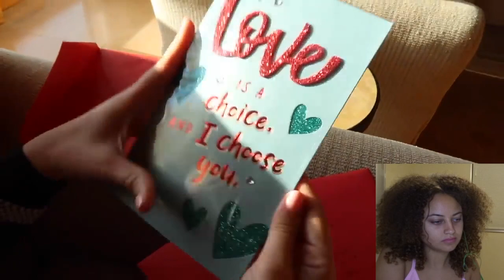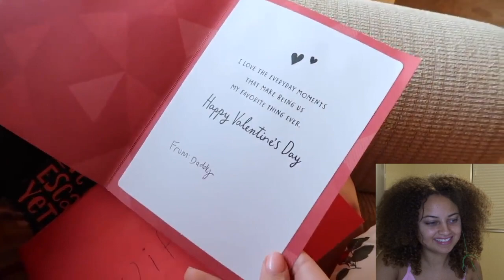SURPRISING MY PREGNANT WIFE FOR VALENTNES DAY! REACTION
WE MISSED YOU GUYS AND HOPE YOU ENJOY OUR VIDEOS!